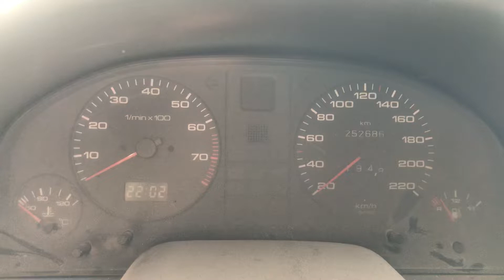Разборка Audi - 80 (B4) 1991-1994, 2 (VIN: WAUZZZ8CZPA060619) 36610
Разобран Audi - 80 (B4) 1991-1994
Основные характеристики:
Год выпуска: 1993
Двигатель: ABK093537
Объём двигателя: 2
Тип двигателя: Бензин
Коробка передач: КПП 5-ст.мех.(МКПП)
Кузов: Седан
Смотри каталог запчастей Audi - 80 (B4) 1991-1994 на :
⏰ Режим работы колл-центра:
08:00 – 20:00 – ежедневно

Для наших покупателей:
- бесплатная доставка;